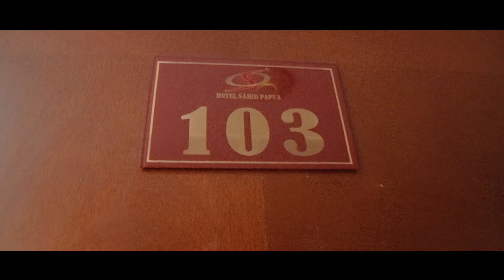Wedding Lukas Mandowen @PTC PLAZA Entrop with Roemah Wedding Jayapura